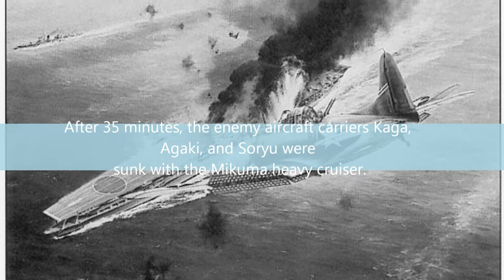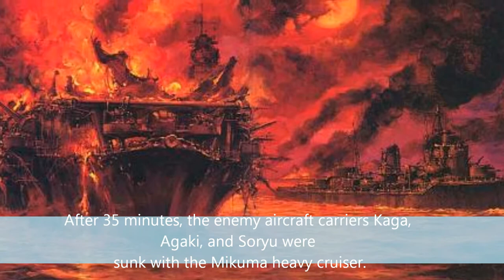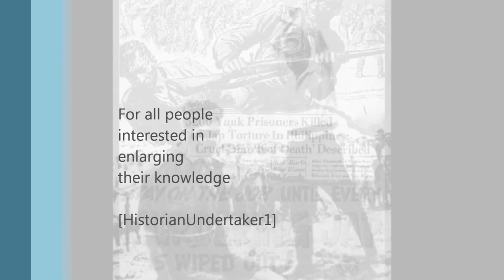Brief story of the Midway battle (music video)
It is a short recapitulation of the Midway battle during the 7-8 June 1942.